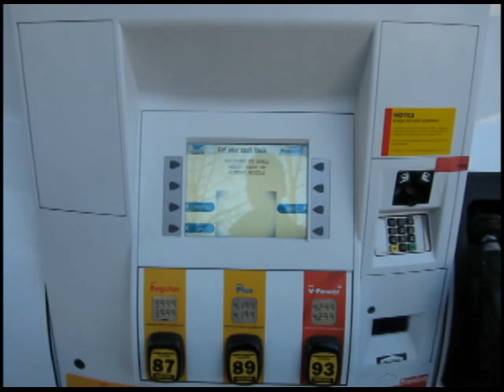gas-station television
Now at a Shell gas station in Arlington, VA.  Gas-station serves the mass market of persons getting gas, with personalization based on credit-card purchase of gas at the pump.  It's an amazing television network development.